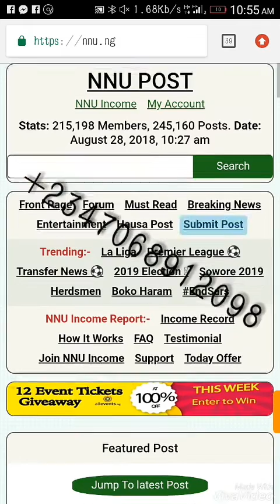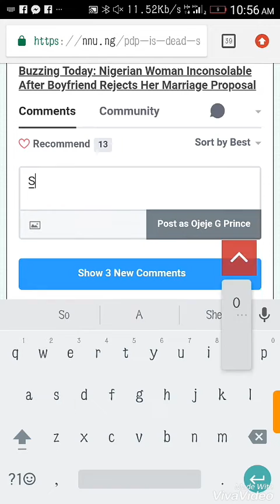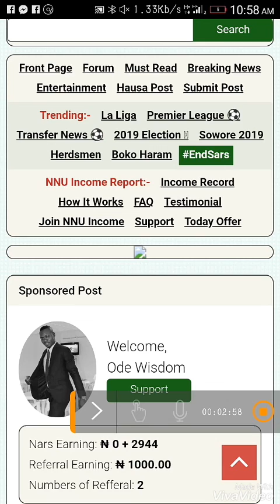How to earn faster on NNU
to earn very fast on nnu
here is the video tutorial